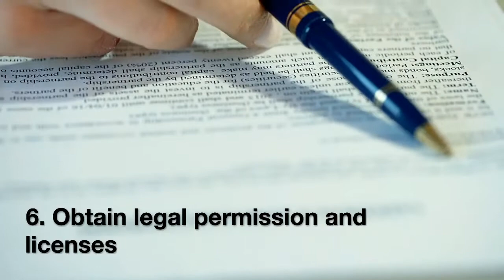How to Start an Airbnb Business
Find out all you need to know about starting an Airbnb business, along with some expert advice, in our step-by-step guide

About iGMS:

iGMS is a vacation rental software that helps hosts effectively handle day-to-day short-term rental management tasks. Easily control all OTA accounts like Airbnb, Booking.com, and Vrbo from one multi-calendar. Grow direct bookings with our intuitive Website Builder. Automate your guest communication & cleaning management, accept payments, and monitor your financial performance with ease. Collaborate with your team & use rich direct integrations to grow your revenue.